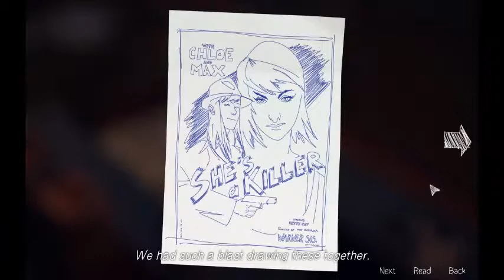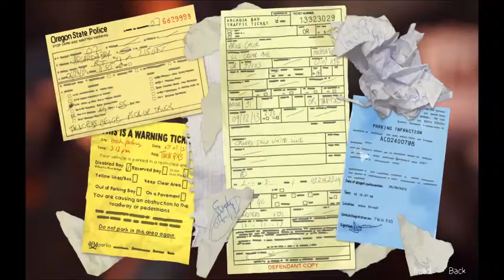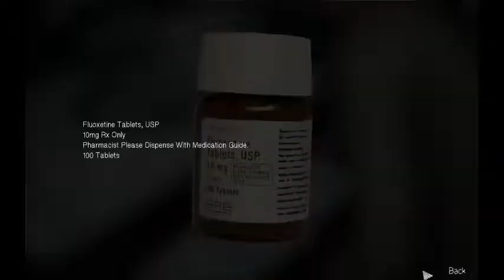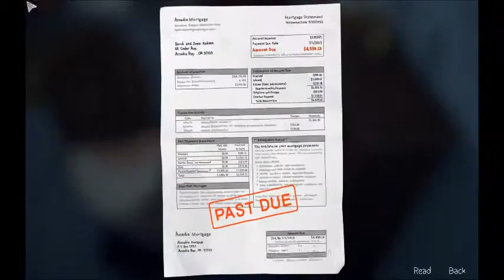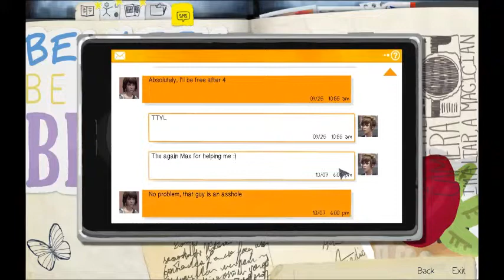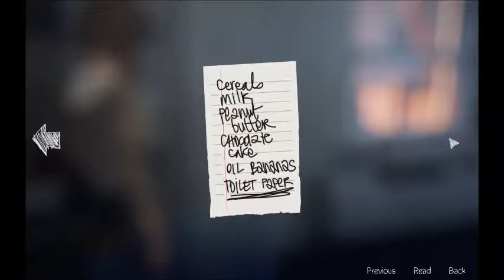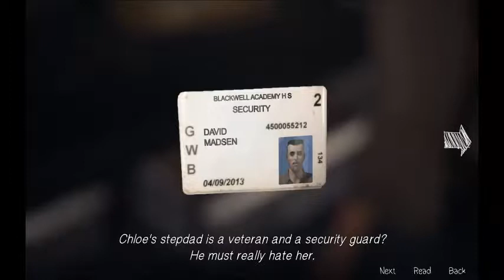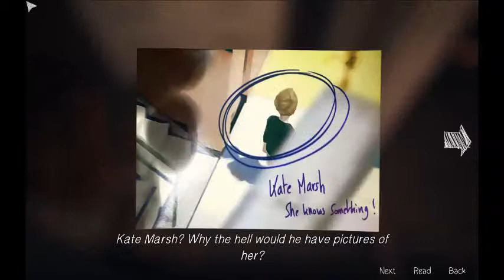Life is Strange C1 P5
Title: Life Is Strange™
Genre: Action, Adventure
Developer: DONTNOD Entertainment
Publisher: Square Enix